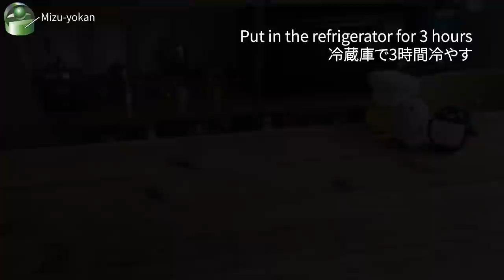Matcha Chocolate Yokan - "Marimo" Moss Balls Museum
Cacao ! ∴∵ゞ(´ω`*) ♪
This time, I made sweets using high-grade matcha "Gokou" from D-matcha Corporation (d:matcha Kyoto).
This is the Marimo version of the "cherry blossom and ruby chocolate mizu-yokan" I made before.
The combination of high quality matcha and white chocolate and the freshness of the mizu-yokan made it very delicious.

0:00 Start of Marimo Museum
0:18 Matcha "Gokou
0:34 Marimo (Matcha Chocolate Ganache)
2:14 Nishikidama Kan
4:55 Matcha and White Chocolate Mizuyokan
8:16 Tasting
9:35 Cacao Notes (How to Make Matcha Tea: Tea Ceremony)

[This is the first time I've made a recipe for chocolate cacao.
"The World's Most Carefully Taught! Chocolate sweets BOOK

Marimo (green tea chocolate with white bean paste)
[ Ingredients]
white bean jam: 60g
White chocolate: 20g
Matcha powder: 3 g
[How to make ]
Melt the white chocolate.
Sift matcha powder through a tea strainer and mix.
Mix with white bean paste and place in refrigerator to harden.
When it becomes hard, take about 5-10g of the mixture and roll it into a ball. Dust with matcha powder and remove excess powder.

Kingyokukan Jelly
[Ingredients]
5 g thread agar
Water: 320g
Granulated sugar: 210g
Water candy: 22 g
1. Cut the agar into pieces and soak in water.
2. Dissolve the agar completely by heating. It is very difficult to dissolve, so dissolve it thoroughly.
Add the granulated sugar and syrup and dissolve thoroughly. Once dissolved, do not boil it too much. Do not boil too much.
Pour the mixture into a celluloid (70x35) with plastic wrap and wait until it hardens a little.
Pour in the rest of the mixture.
Place in the refrigerator to harden.

Matcha Mizu Yokan
[Ingredients]
A - Water: 200g
A - Powdered agar: 2g
White chocolate: 80
Matcha powder: 5 g
White bean paste: 160 g
Salt: 1 g
[Method] 1.
Put A in a pan and leave for 30 minutes.
Melt the white chocolate and stir in the matcha powder.
Put the pan on the fire and dissolve the agar and matcha chocolate.
Add the bean jam and salt and let it dissolve.
When the sauce melts and comes to a boil, reduce the heat to low and simmer for about 5 minutes.
Remove from the heat, pour the dough into a mold, and refrigerate until firm.

Matcha 6-piece set (Matcha made by Hoshinoen, Matcha bowl, Chasen, Chasen whisk, Chashaku)

A small pestle (placed on the gas stove)

Cassette stove
Iwatani MIYABI Masashi 3.5kW CB-WA-35

Kitchen scissors
Toribe Corporation Kitchen Spatter KS-203
The above links are using associate links.

All contents in this channel, such as text and images, are strictly prohibited to use and reprint without permission.
The contents of this channel are not intended to introduce or provide recipes to confectionery or food industry related companies or video producers.
This is an artistic video work for personal viewing and enjoyment. It is a work of art.
Please do not publish videos with similar content or recipes without referring to us or linking to our URL, and please do not sell them as products.